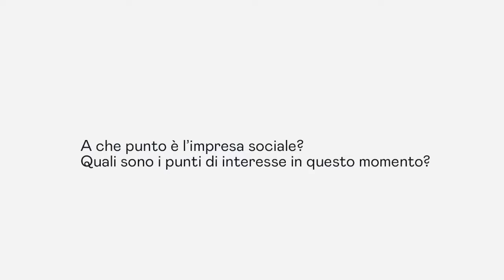Tre minuti con Renato Quaglia | A che punto è l’impresa sociale?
Renato Quaglia (Fondazione FOQUS) sui temi del XVII WIS Workshop sull'Impresa Sociale. A che punto è l’impresa sociale? Quali sono i punti di interesse in questo momento?